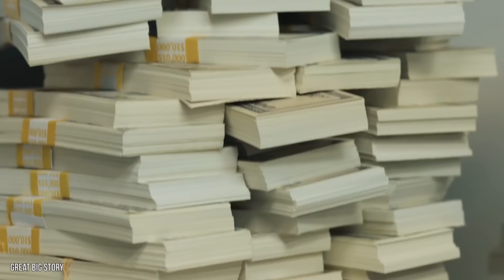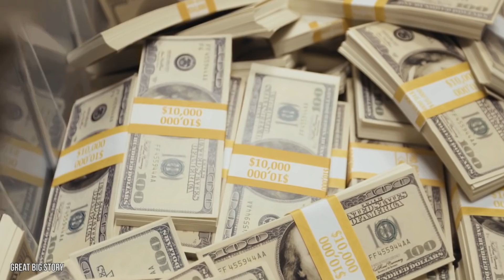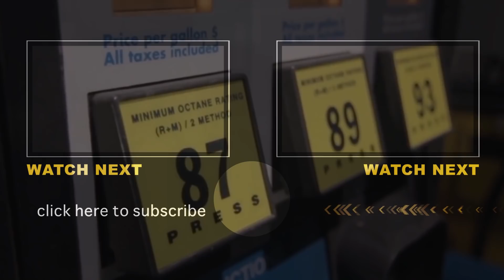Elon Musk Is Giving Away $100 Million Dollars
Elon Musk is giving away $100 million of his own money, and all you have to do is invent a new form of carbon removal technology. If you are a scientific genius and incredibly creative the money could be yours. Carbon removal technology will play an important part in the battle against climate change. The ultimate goal of Musk’s carbon removal competition is to spur the invention of numerous carbon removal solutions. The climate crisis is mankind's biggest threat, and that’s why Musk is funding the 2021 XPRIZE. There are numerous types of carbon removal methods currently in use such as ocean fertilization, afforestation, reforestation, and direct air capture. Some carbon removal methods are affordable while others can be extremely expensive. Afforestation is the process of planting trees and seedlings in an area where there were no trees before. The new trees perform photosynthesis by pulling carbon dioxide out of the air, binding it up in sugar, and releasing it as oxygen. Ocean fertilization is a form of geoengineering that involves adding nutrients to the top layers of the ocean to stimulate phytoplankton activity. Direct air capture is when carbon dioxide is captured directly from the air using an engineered mechanical system. The carbon can then be stored or used to produce a carbon neutral fuel. Here’s a look at the 2021 Gigaton Scale Carbon Removal Xprize. Will you be entering? Do you think you can win the $50 million? Keep watching the video to find out more about Musk’s XPRIZE.

Written by: Rob Cramer
Narrated by: Peter DeGiglio
Edited by: Santiago Ordonez

CHAPTERS:
00:00 Intro
00:40 Xprize
01:32 Solving the Climate Crisis
02:52 Types of Carbon Removal
03:42 Afforestation
04:11 Ocean Fertilization
04:49 Direct Air Capture